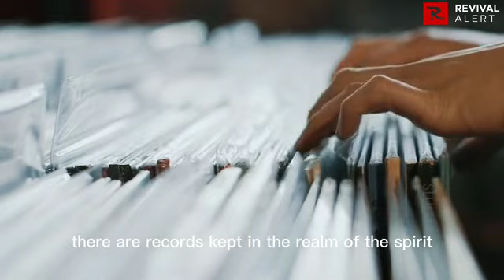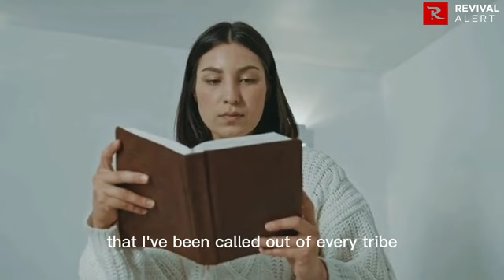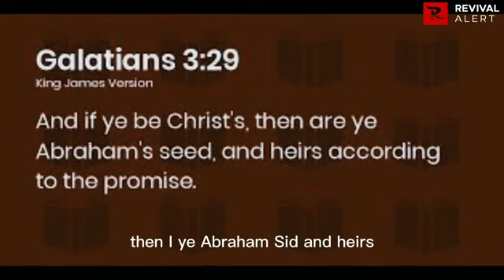Pray This Every Night For 7 Days and See Drastic Results | Apostle Joshua Selman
Midnight Prayers With Apostle Joshua Selman - Praying With The Blood

Thanks...

Thus:
1) This video is transformative in nature.
2)This video is used for teaching purposes.
3)This video has no negative impact on the original works (It would actually be positive for them).
4) Only bits and pieces were used to adequately pass this teaching across.